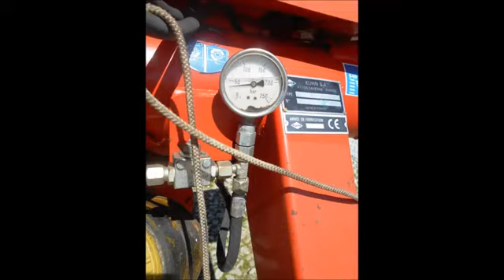Segadora Kuhn GMD 602 | AgroAnuncios.es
Segadora kuhn gmd 602, 2,40 metros, suspendida, posición trasera y lateral.